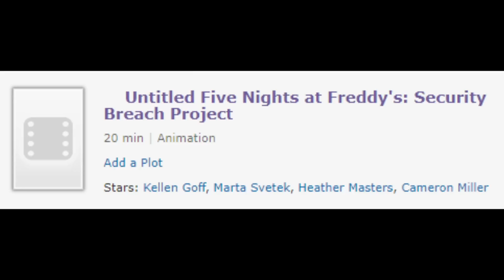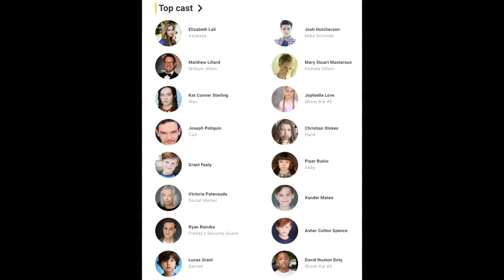THE BIGGEST FNAF MOVIE NEWS!?!?!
There was ALOT of news for today!